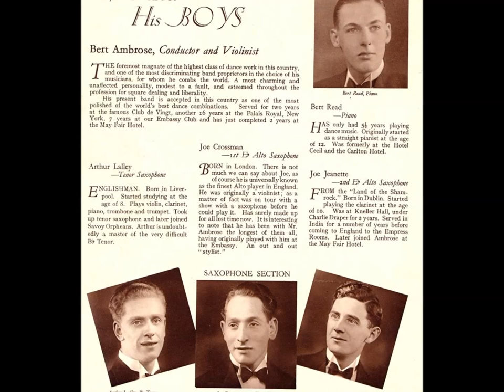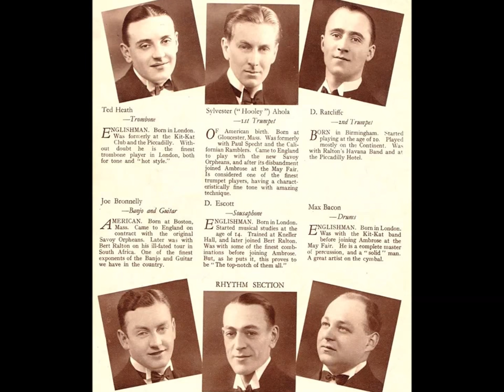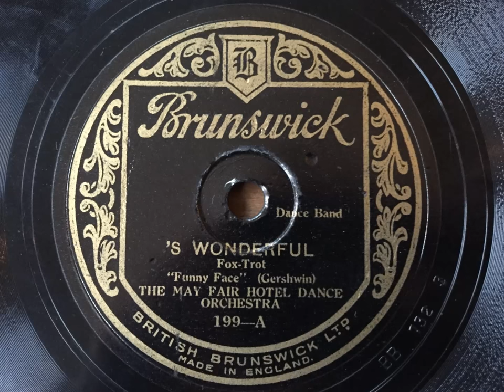S'Wonderful - The May Fair Hotel Dance Orchestra (Ambrose) - Brunswick 199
Just delightful - a Lew Stone arrangement of this Gershwin classic, and as ever Ambrose delivers a superb polished rendition!

THE MAY FAIR HOTEL DANCE ORCHESTRA

Chelsea, London, November 13, 1928